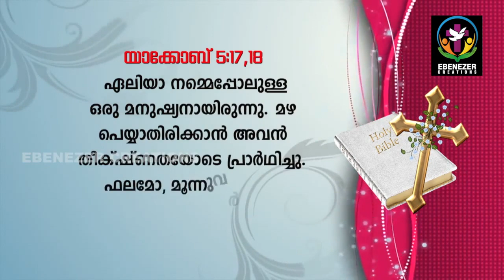Spiritual power | Life And Light | Episode 55